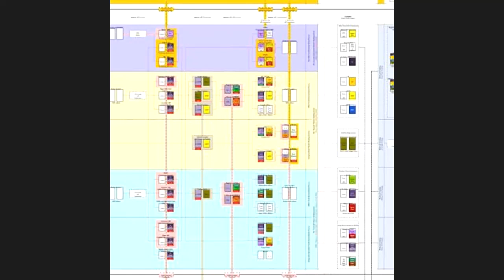Common Ground | Jason E. Smith with Paul Mattick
For our twelfth installment of Common Ground, we are joined by author Jason E. Smith and Rail Field Notes Editor Paul Mattick to discuss Jason's book, "Smart Machines and Service Work" (Reaktion Books, 2020). We conclude with a poetry reading from Brendan Joyce.

Jason E. Smith writes about contemporary art, philosophy, and politics. His work has appeared in Artforum, Grey Room, October and SAQ, among other places, and he frequently writes for The Brooklyn Rail’s “Field Notes” section. He is currently finishing two books, one on automation, the other on the theory of the “party” in political struggles. He is currently chair of the Graduate Art department at Art Center College of Design.

Paul Mattick is the Rail’s Field Notes editor. His most recent books are Theory as Critique: Essays on Capital (Haymarket Books, 2019) and Business as Usual: The Economic Crisis and the Failure of Capitalism (Reaktion Books, 2011).

Poet Brendan Joyce is an unemployed worker, the co-organizer of Grieveland and the author of Character Limit and Love & Solidarity